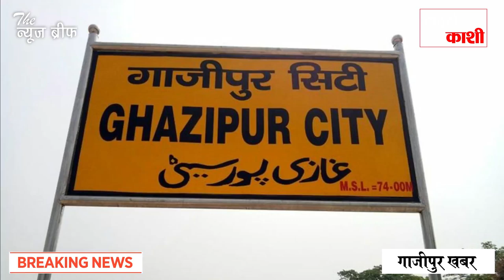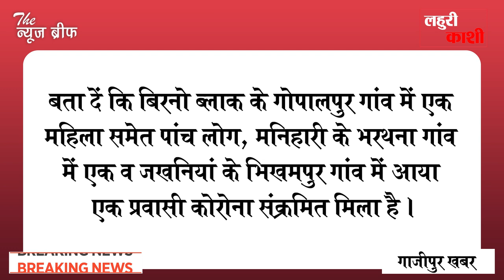ग़ाज़ीपुर में एक ही बार में मिले कोरोना के 7 मरीज